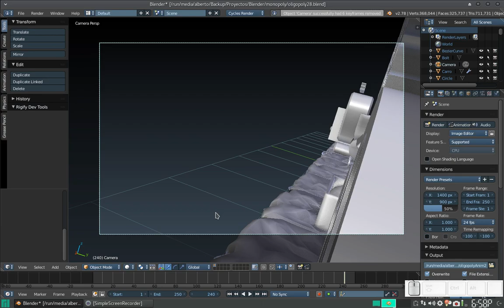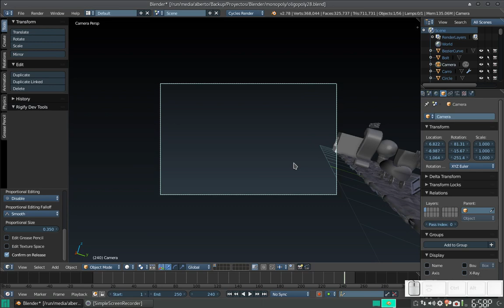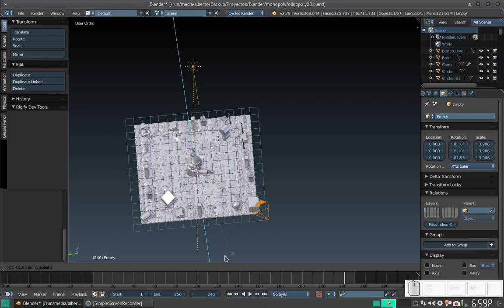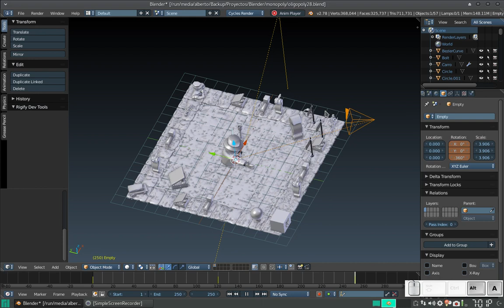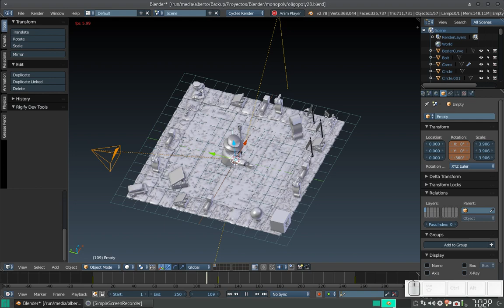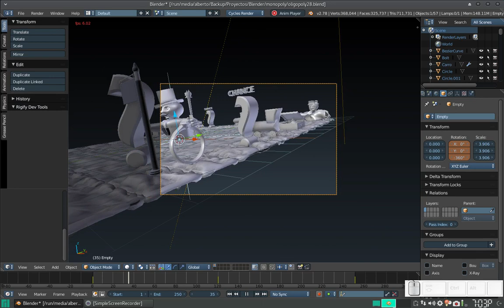Blender: Creando un tablero similar a Monopoly 29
En este final de serie (sí, al fin), vemos una alternativa a la animación de la cámara que hicimos en el vídeo anterior.